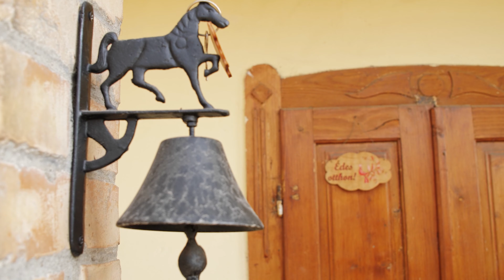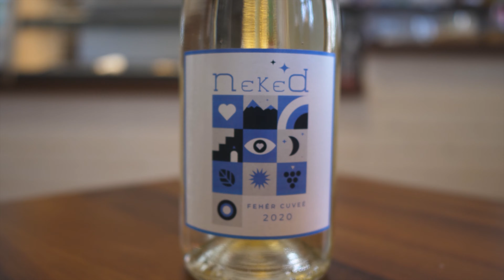Eszterházy Körkép (2021.03.26)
E heti témáink:
- 36%-kal többen jelentkeztek idén egyetemünkre
- Virtuális örökbefogadással segít a Turizmus tanszék
- Dokumentumfilm készül a tanár-diák kommunikációról
- Hallgatói borcsalád nEKEd

Vendégek:
- Kalóné Szűcs Erzsébet – Igazgató, Oktatási Igazgatóság, Eszterházy Károly Egyetem
- Dr. Hadnagy József – koordinátor, Tehetségútlevél, Eszterházy Károly Egyetem
- Kovács Dániel - nyertes pályázó, Tehetségútlevél Program

Műsorvezető: Mózes Krisztina